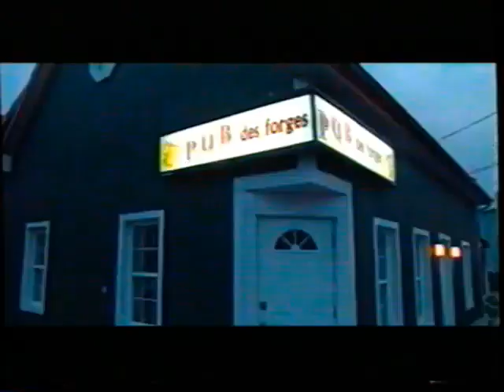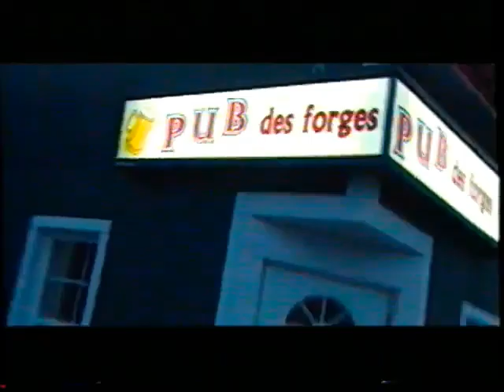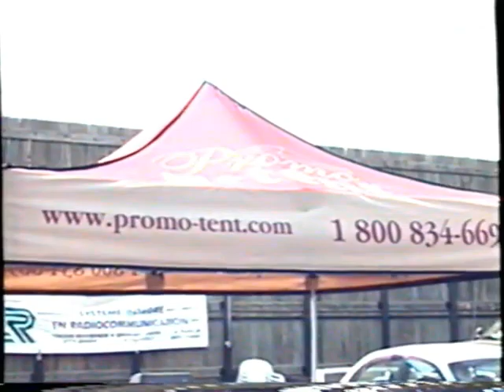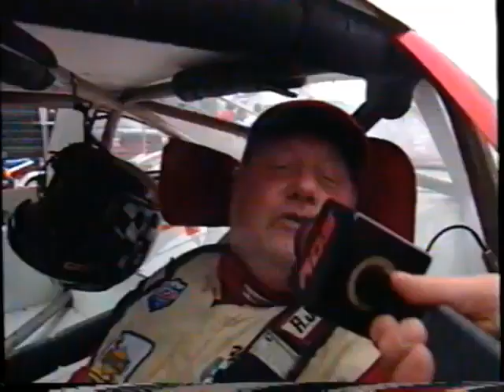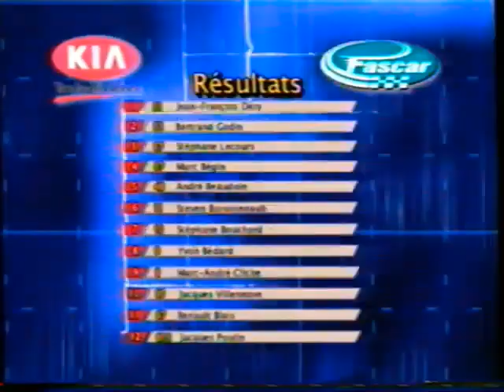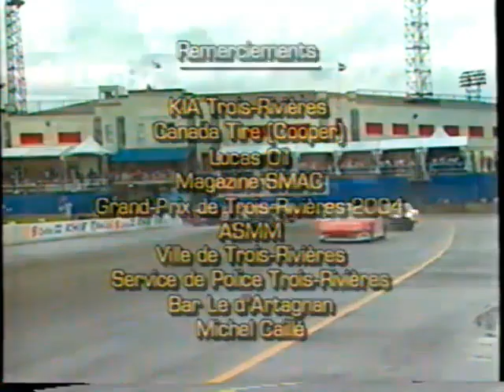2004, 31 Juillet - Grand Prix Kia FASCAR @ Grand Prix de Trois-Rivières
Grand Prix KIA FASCAR (modèle LMS) disputé le 31 Juillet 2004 lors du Grand Prix de Trois-Rivières.